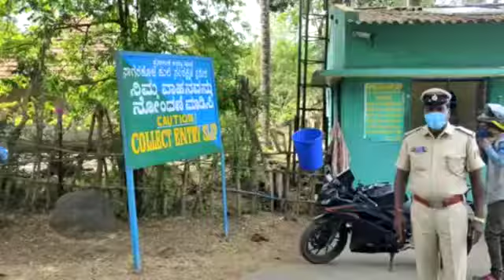Karnataka govt.Minister ST SOMASHEKAR(1)